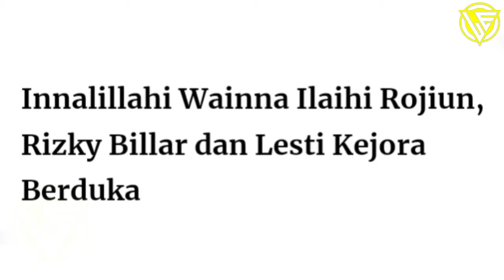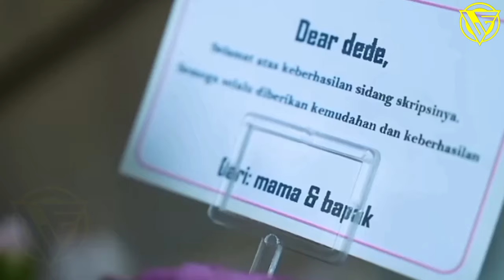Terbaru !! Semua Jadi Sedih, Lesti Kejora Dan Rizky Billar Belasungkawa Admin Tutup Usia, Leslar